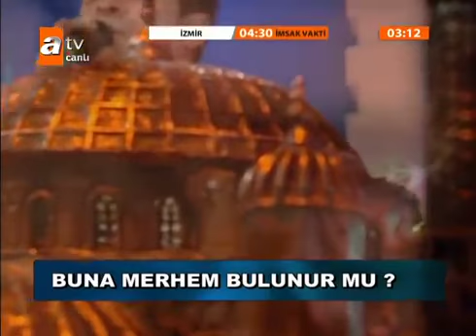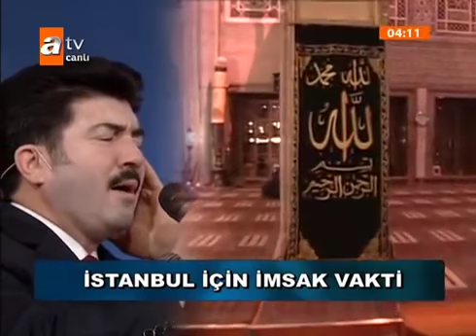Sahur Ozel 04 08 2011 Hz Hamza Nin Hayati Nihat Hatipoglu